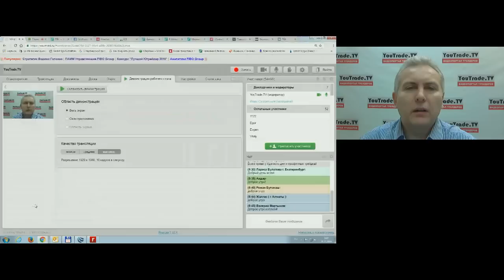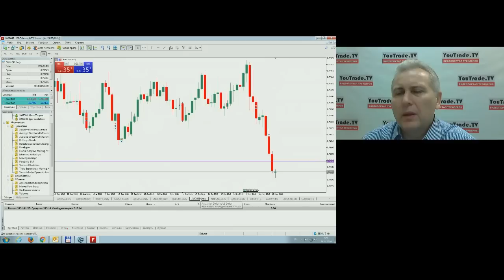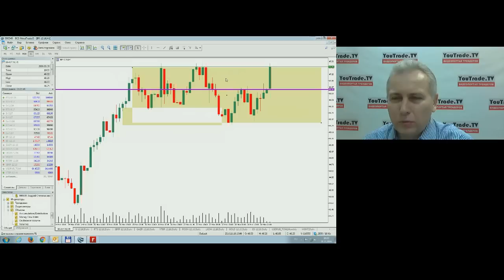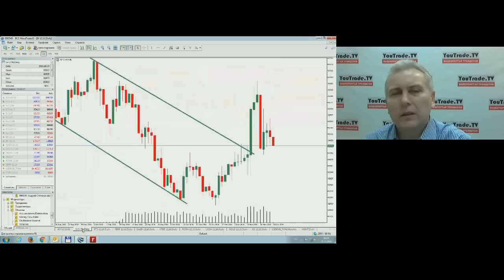Игорь Суздальцев. Торговый план 21 ноября 2016 г.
Передача "Игорь Суздальцев. Торговый план" на видеопортале трейдеров YouTrade.TV 21 ноября 2016 г.